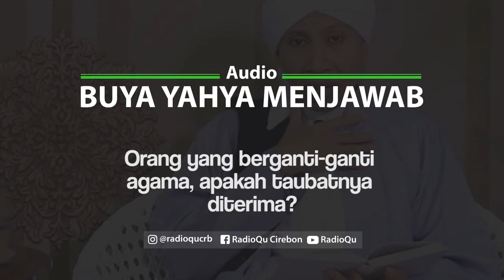#105 Orang berganti-ganti agama, apakah taubatnya diterima? | Buya Yahya Menjawab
Orang yang berganti-ganti agama, apakah taubatnya diterima?
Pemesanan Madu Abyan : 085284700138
Line : @radioqu_cirebon